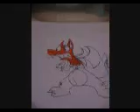Charizard-006 drawing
Charizard #006 from pokemon series